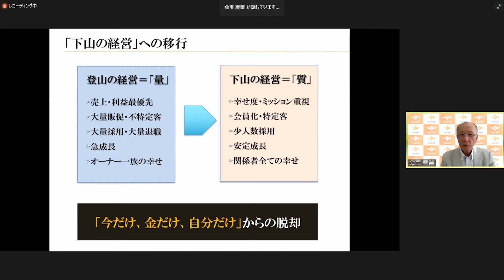『儲けるから儲かるへ』書籍出版記念 紹介動画 （30秒ショート版）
『儲けるから儲かるへ』
著者：会宝産業株式会社　取締役会長　近藤典彦氏

この子たちの未来のために何ができるのか?
困難に立ち向かう経営に必要なのは失敗を恐れない行動力と
行動を裏打ちする理念とビジョンだ。
静脈産業の旗手による新しい時代への提言！